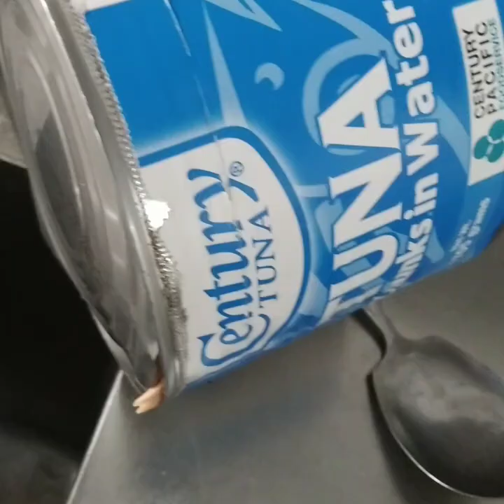How to make tuna filling delicious